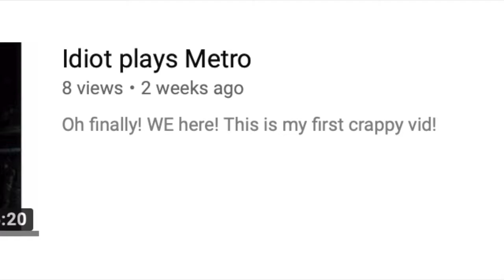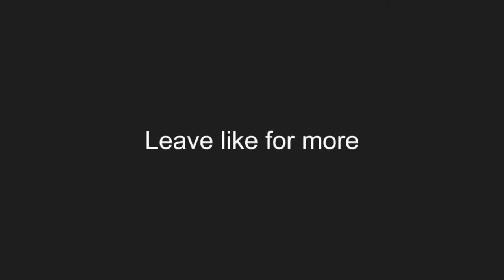When Harvard students play games